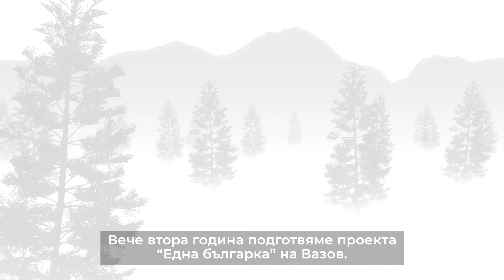ЕДНА БЪЛГАРКА ГОВОРИ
ЕДНА БЪЛГАРКА ГОВОРИ – 11 интервюта на актрисата Снежина Петрова с гост-лектори от различни научни области. Поредицата е част от независимия театрално-образователен проект „Една българка“ на сдружение „Легал арт център“ по разказа на Иван Вазов за приобщаване на ученическата аудитория към съвременните театрални форми.

Проектът „ЕДНА БЪЛГАРКА“ се развива в три направления: изследвания, театър и образование, като събира живото изкуство, хуманитаристиката и дигиталните медии в едно изречение, за да ни преведе през мрака на Черепишката гора и с вяра в чудото на изцелението да хвърли мост между минало и настояще.
За една нощ баба Илийца раздвижва целия свят, за да изпълни човешкия си дълг. Възможно ли е това да стане норма, а не изключение. Възможно ли е, докато изучаваме един разказ, да придобиваме знания в най-различни научни области и има ли бъдеще един подобен подход в съвременното образование. За робството като личен избор, като вътрешно състояние. Последвайте "Една българка" тук и в социалните мрежи!

Монтаж и постпродукция: RINKOFF (Стилиян Ринков, Страхил Димитров, Юлиана Динева, Теодор Грозев) - Сдружение "Артистичен глас"
Музика: Асен Аврамов
В интервютата е използваната картина на Феликс Каниц – „Iskar Gorge near Cherepish

Проектът се реализира с финансовата подкрепа на НФ „Култура“ и СП „Култура“ и в партньорство с Нов български университет (Радио-телевизионен център на НБУ) и Театър Азарян, НДК.